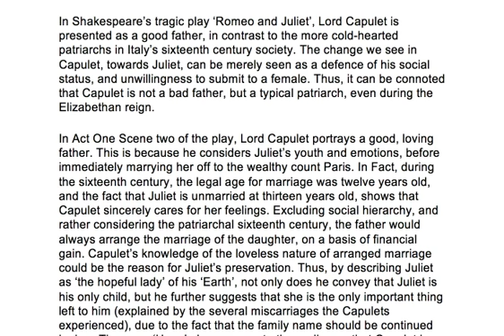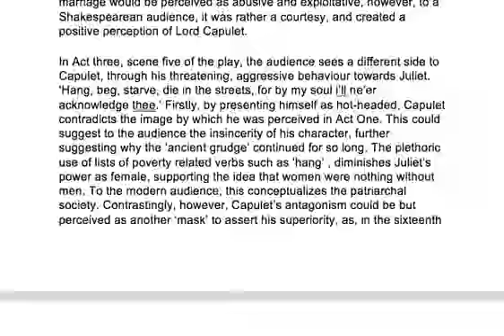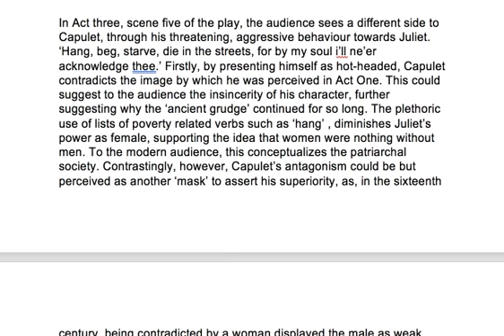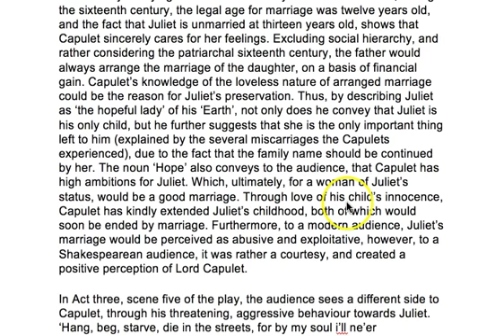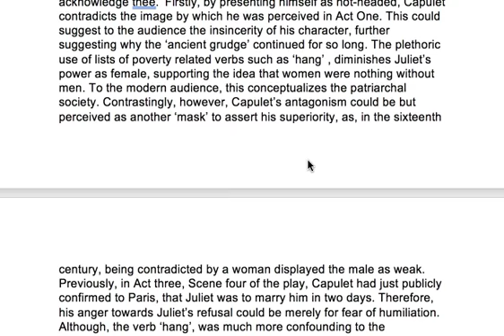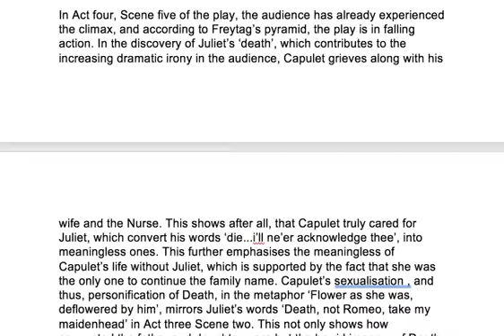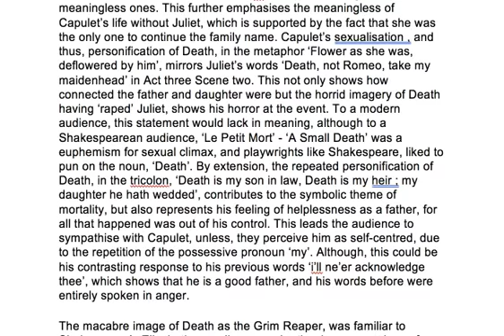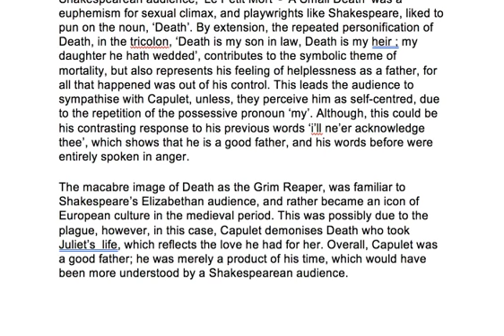Student Exemplar: Is Capulet a Good Father?